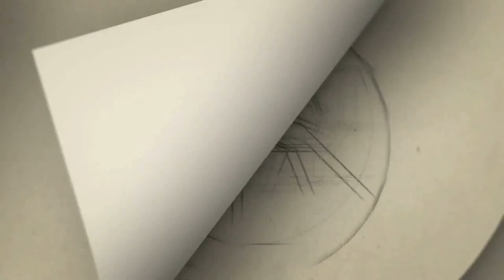ஒரு நாளைக்கு 20 ஆயிரம்' புதிய சீரியலுக்காக சம்பளம்- இனியா தொடருக்கு இவ்வளவு வாங்குகிறாரா?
ஒரு நாளைக்கு 20 ஆயிரம்'ஆல்யா மானசா புதிய சீரியலுக்காக சம்பளம்- இனியா தொடருக்கு இவ்வளவு வாங்குகிறாரா?

Gategory   : people & Blogs
Category
People & Blogs